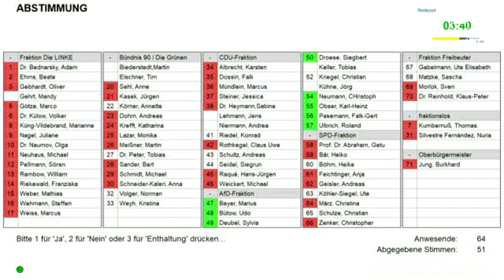CDU-Antrag scheitert: FFF bleibt im Klimabeirat | LZ TV Nachrichten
Tja, nix war`s mit Klimaschützer-Bashing. Die CDU-Fraktion im Stadtrat wollte alle Vertreter von Fridays For Future und der mit ihnen assoziierten Organisationen wegen angeblichem Antisemitismus aus dem Klimabeirat ausschließen.

Vorgeschobener Grund ist ein pro-palästinensischer Post der schwedischen Aktivistin Greta Thunberg. Der Antrag wurde mit großer Mehrheit abgelehnt.